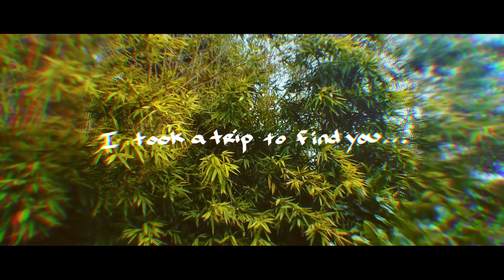Jhené Aiko's Making of TRIP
We made a video to give a closer look at some of the processes that went into making the TRIP project, shot exclusively on Samsung Galaxy Note8.